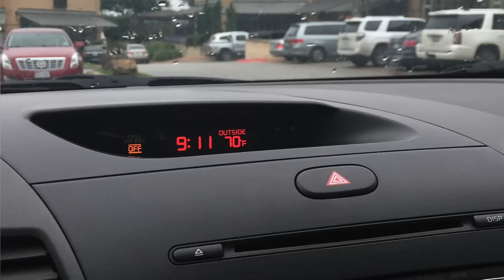20 Random Things About Me | Chaz Christopher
This week I wanted to share with you 20 random things about me.